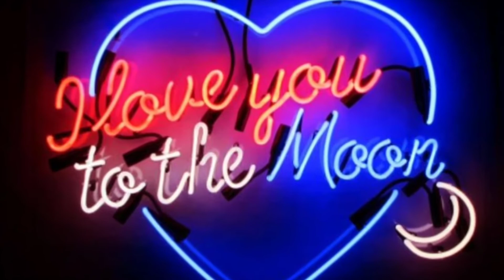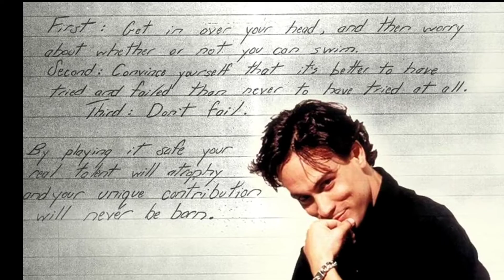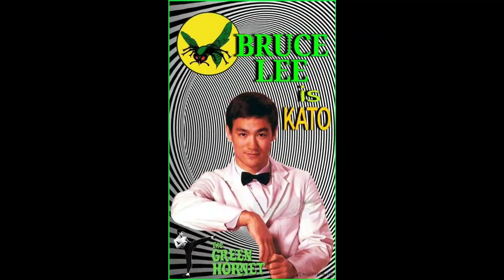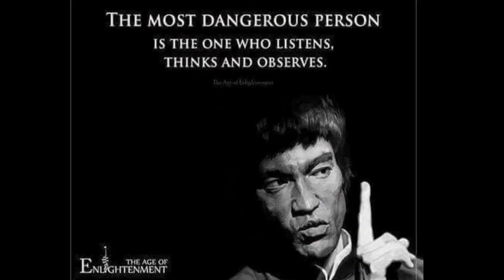Bruce Lee Tribute Brandon Lee Tribute Fight the Good Fight with Bruce Lee & Brandon Lee with Triumph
This video has been in the making in my que for a while now. Saved quotes and photos from my Pinterest board on Bruce & Brandon Lee make up this video backed with Canadian Band TRIUMPH with FIGHT THE GOOD FIGHT! I could not believe it when I went to purchase the song and found it to be the EXACT MINUTES the video lasts in my editor! I just stood there for what seemed like an age, thinking about how these things, these little kismets, happen. WOW, so yeah, I was thinking about what song would work in this video paying tribute to Bruce and his following in his footsteps son, Brandon. it suddenly occurred to me, I started singing it while the pictures moved across the editing screen! YES! That's the song. I was basically finished with the video, outside of placing a track on the timeline.
WOW that was SERIOUSLY COOL. I took a screen shot of how it landed at the end of the movie. SWEET, it was MEANT TO BE the MESSAGE ! Because where are we all right now? We have to focus on the positive as much as possible, the power we have within, to create something, anything when we focus on that relationship with our self, and the universe. All is not what we have been told. Dig deep, and by doing so, rise up = FIGHT THE GOOD FIGHT!!! xox